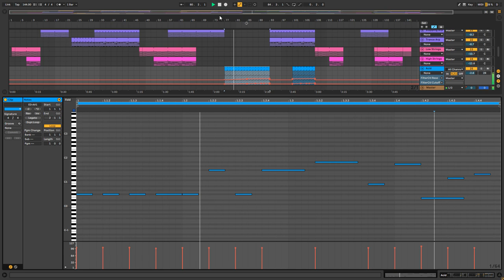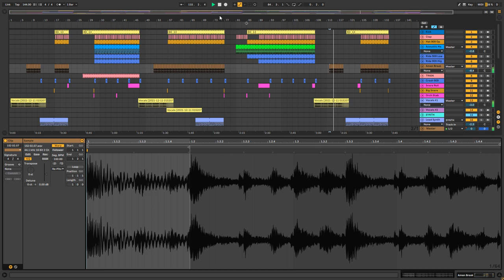Scooter — Ramp! (The Logical Song) (Remake by Canyon Hill in Ableton Live)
The single version of 'Ramp! (The Logical Song)' remade in Ableton Live.